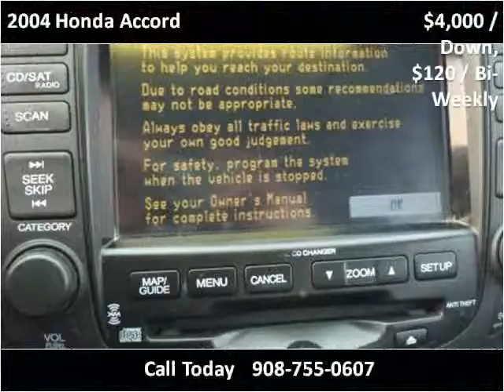2004 Honda Accord Used Cars Plainfield NJ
This 2004 Honda Accord is available from New Plainfield Auto Sales.